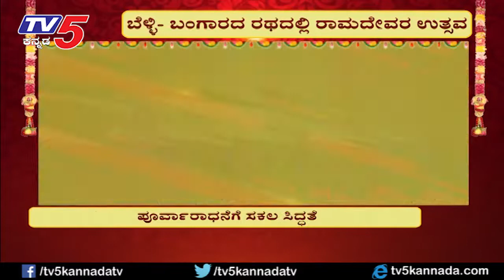Mantralaya | ಬೆಳ್ಳಿ - ಬಂಗಾರದ ರಥದಲ್ಲಿ ರಾಮದೇವರ ಉತ್ಸವ | TV5 Kannada